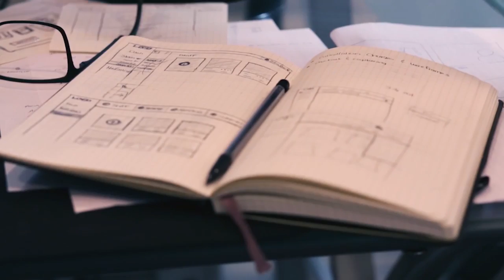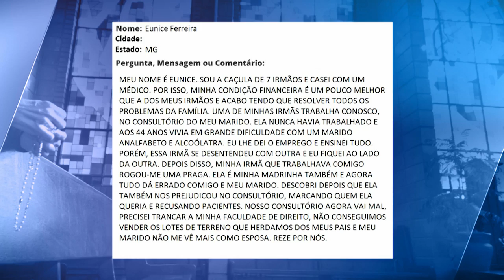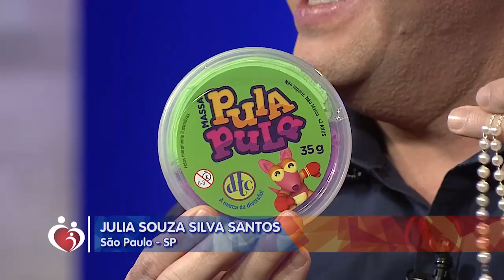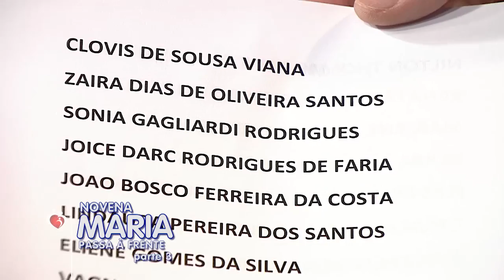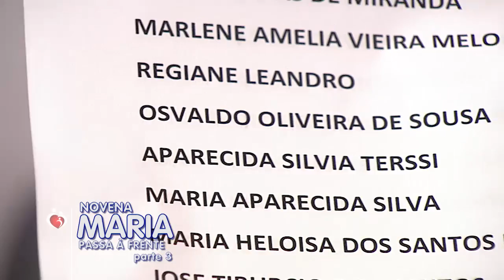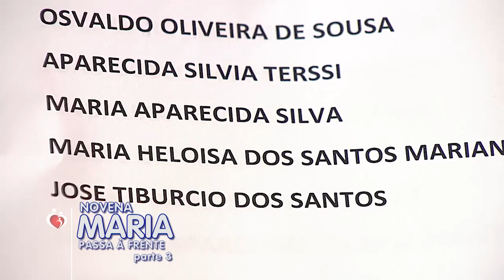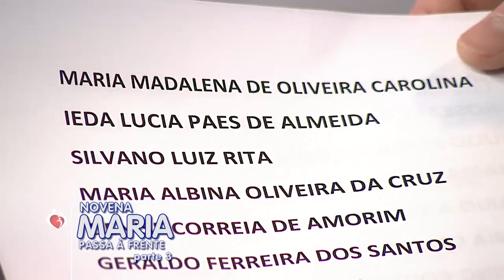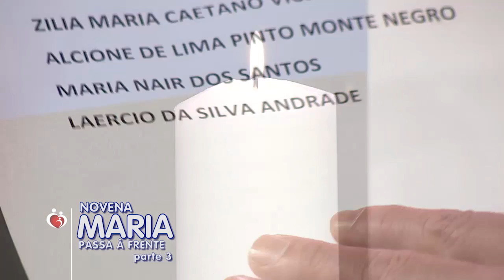Conta Comigo - 14/12/19 - Parte 2